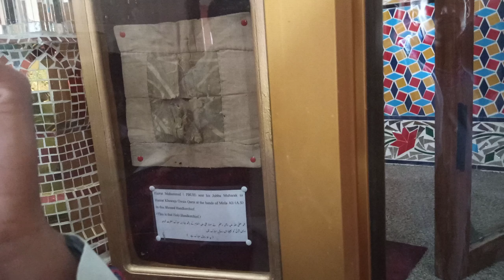Shakir Shujabadi At Sheikh Wahan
Shakir Shujabadi Official Channel
shakir shuja abadi dohre
shakir shujabadi poetry
shakir shuja abadi shayari
shakir shuja abadi best dohre
shakir shuja abadi best poetry shujabadi
shakir shuja
shakir shuja abadi
shakir shayari
poetry shakir shuja abadi
poetry shakir
shakir shuja abadi life story
shakir shuja abadi poetry video
ghazal shakeri songs
ilir shaqiri shkurte fejza
shakir shuja abadi
muhammad ali poetry youtube
youtube sabir shakir latest
ziba shirazi songs
Shakir Shuja abadi Latest Short
Shakir Shuja badi Taza interview
Shakir Shujabadi video
Shakir Shujabadi Interview sad heart touching poetry shayri
sad poetry heart touching shayari
most heart touching sad poetry in urdu
sad heart touching quotes about life in hindi
most heart touching sad quotes
a sad heart quotes
sad heart poems
beautiful heart touching poems
a broken heart poems and quotes
sad poetry heart touching in urdu
sad and heart touching poetry
sad heart touching poetry in english
sad but heart touching quotes
poetry sad heart touching
very sad heart touching poetry
sad love poems to make her cry
love sad quotes for her
my heart hurts quotes sad
my heart hurts poems
poetry in sad urdu
sad heart touching urdu poetry
sad heart touching shayari in urdu
v sad poetry
sad shayari very heart touching
heart touching